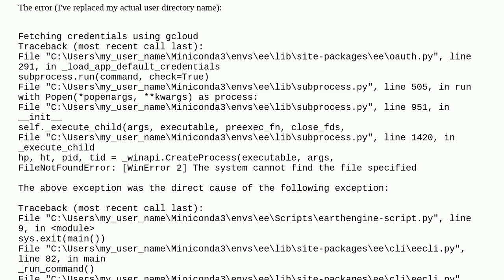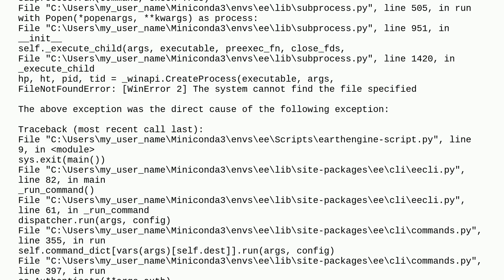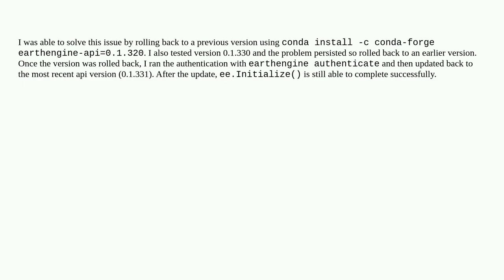gcloud command not found when authenticating google earth engine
A special thanks goes out to the community

  google-earth-engine google-earth-engine-python-api windows-10